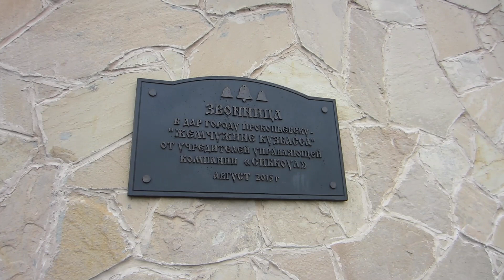VLOG#1 | 🌲 Зенковский Парк 🌳 | Белки ЭлектроСамокаты и Парковочный 👿 АД 👿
И вот наше семейство выбралось на выходную прогулку в знаменитый Зенковский парк. Находится он в соседнем городе Прокопьевск в часе езды от нас.